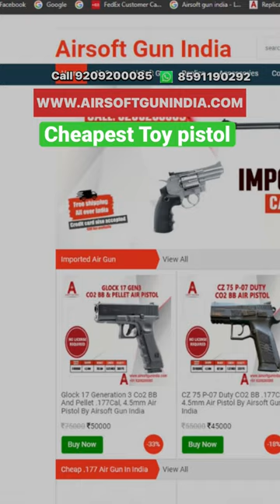Cheapest toy pistol in india